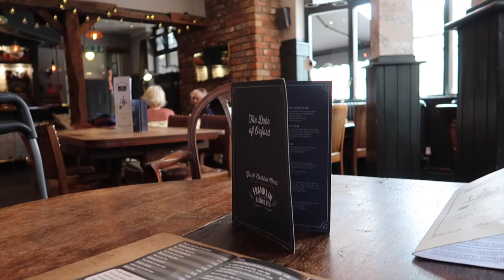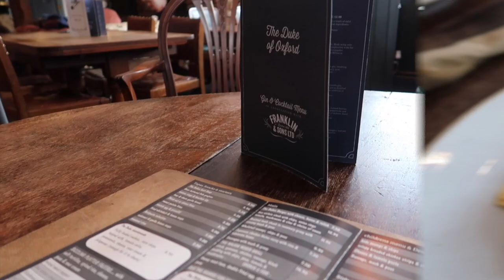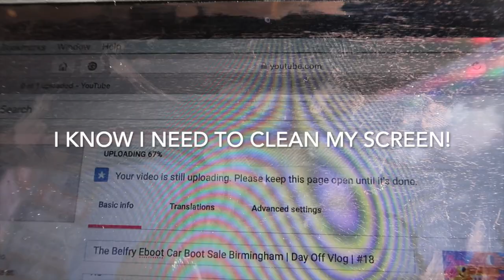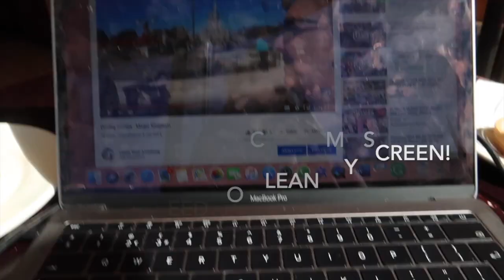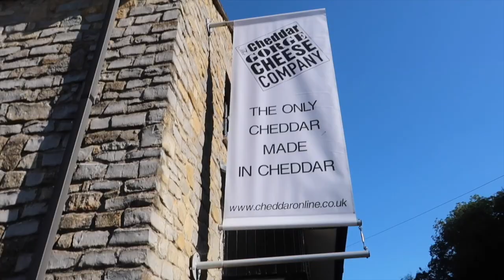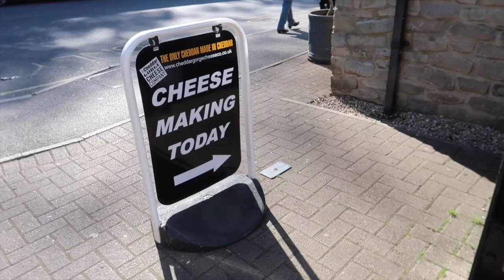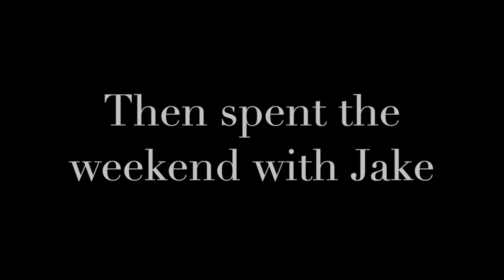WEEK IN WESTON | CHEDDAR/BRISTOL/BINGO | DAY OFF VLOG #19